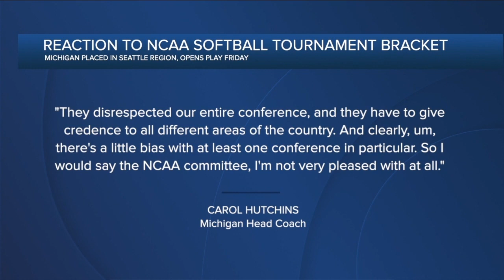Michigan Softball snubbed in seeding for NCAA Tournament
The Wolverines were Big Ten champs, but are not hosting a regional.